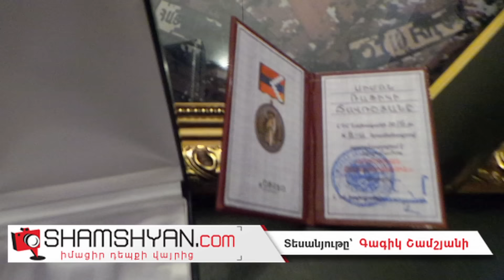ՀՀ ՊՆ նախարարը մասնակցում է Շիրակի մարզի Փանիկ գյուղի 20-ամյա հերոս զինվորի հոգեհանգստին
յս պահին Շիրակի մարզի Փանիկ գյուղի Սուրբ Մարիամ եկեղեցում սկսվել է ազերի բաշիբոզուկների կողմից Արցախի պաշտանության դիրքերում սպանված, 20-ամյա Սիմոն Ճավռշյանի հոգեհանգիստը: Եղեկեցին և եկեղեցու բակը մարդաշատ է: Ողջ գյուղը, Փանիկի գյուղապետ Հրաչիկ Սալնազարյանի գլխավորությամբ, ինչպես նաև հարակից գյուղերի բնակիչներ, եկել և իրենց հարգանքի տուրքն են մատուցում 20-ամյա հերոսին: Հոգեհանգստյան արարողությանը մասնակցելու համար ժամանել են ՀՀ ՊՆ մեծ թվով բարձրաստիճան սպաներ` Պաշտպանության նախարար Սեյրան Օհանյանի գլխավորությամբ: